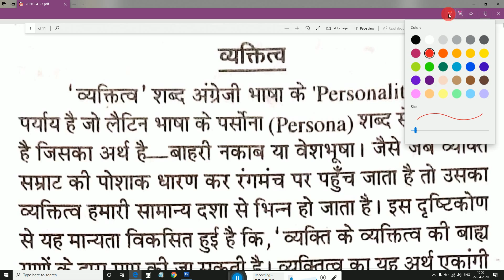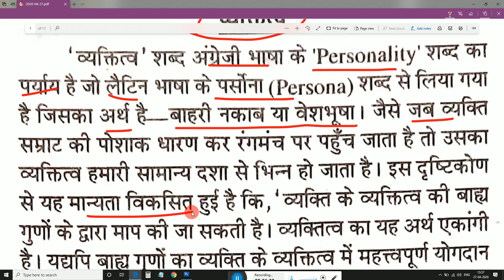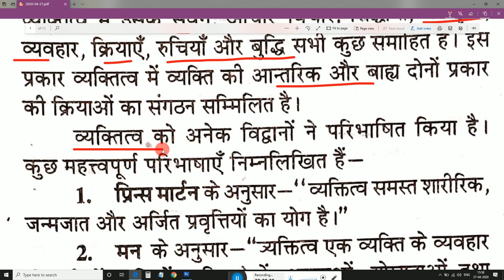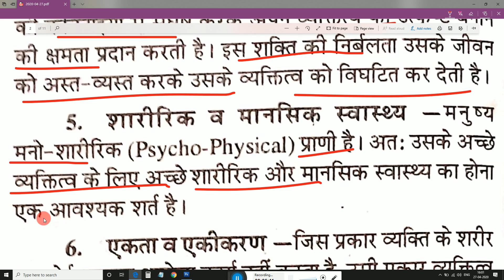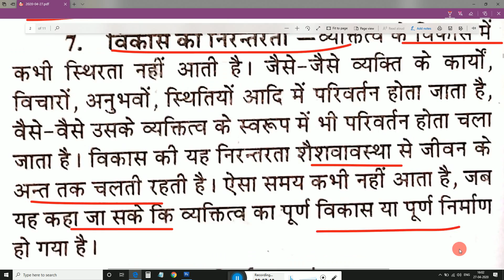vyaktitva aur uska mapan | Personality | व्यक्तित्व मापन की विधियाँ | शिक्षा मनोविज्ञान | भाग - 1